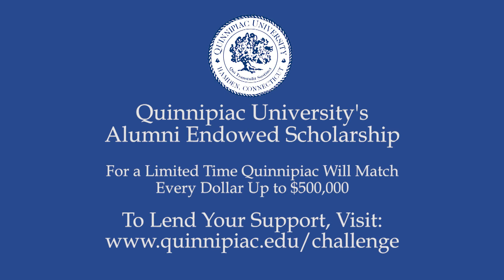Quinnipiac University Alumni Challenge 2013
Join the Quinnipiac University Alumni Challenge 2013!